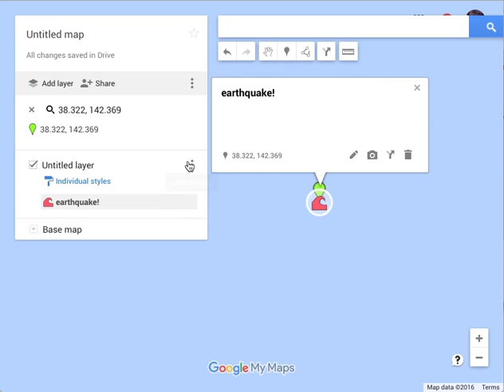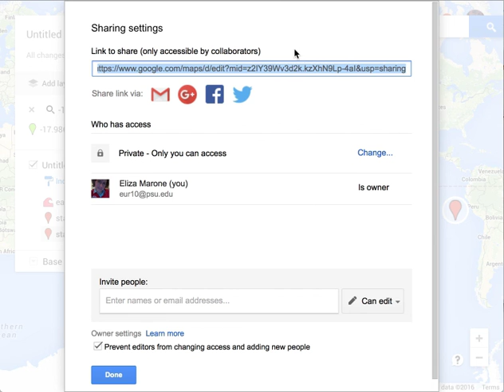How to Make a Map in GoogleMaps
This video was created for Penn State's EARTH 501 course with the assistance of [Eliza Richardson] and the John A. Dutton e-Education Institute